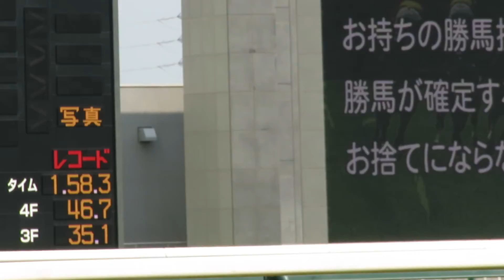H29.07.15 中京１１Ｒ マレーシアＣ 勝ち馬：ストロングタイタン 中京競馬場